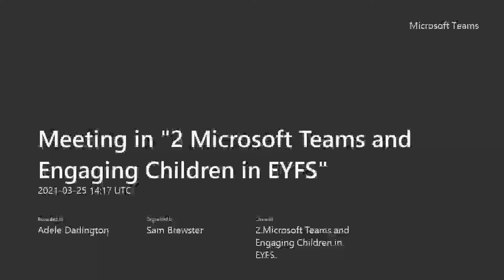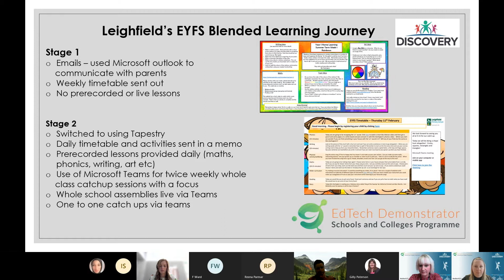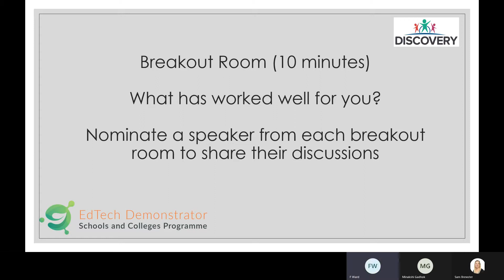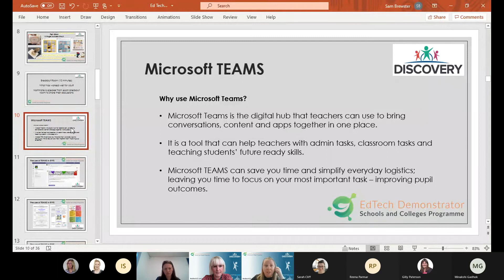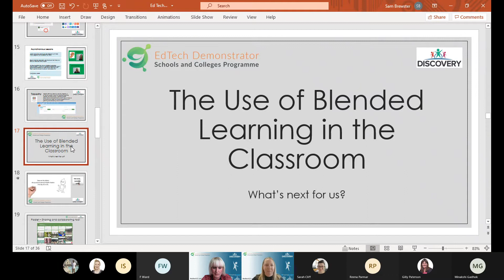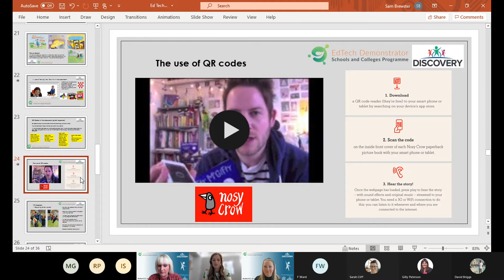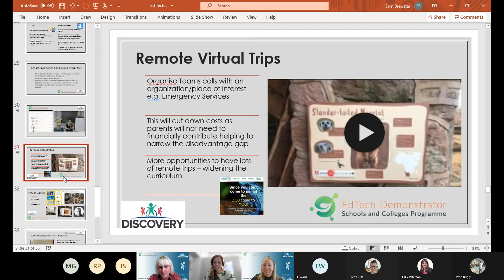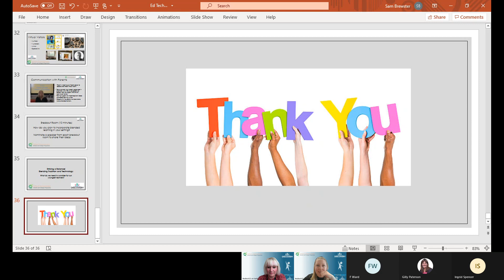EdTech Workshop Microsoft Teams and Engaging Children in EYFS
This workshop aims to explore the use of TEAMS and online learning to support children’s learning in EYFS.  We will discuss what has worked well and the problems that we managed to overcome along our journey and how we could possibly continue to use blended learning in the future.  Adele Darlington, Leighfield Primary School & Sam Brewster, Farndon Fields Primary School.